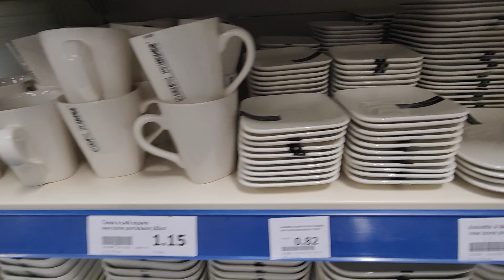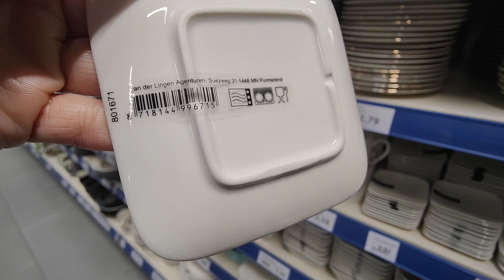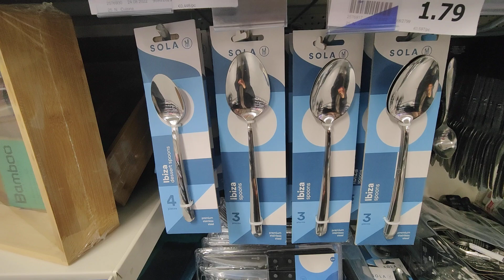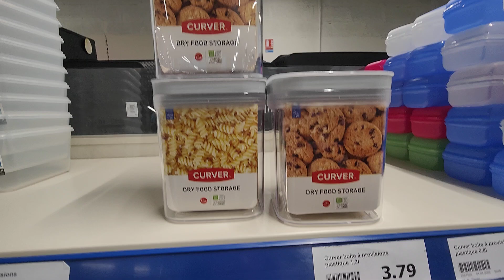ACTION ARRIVAGE VAISSELLE ET ACCESSOIRE CUISINE 29 SEPTEMBRE 2022